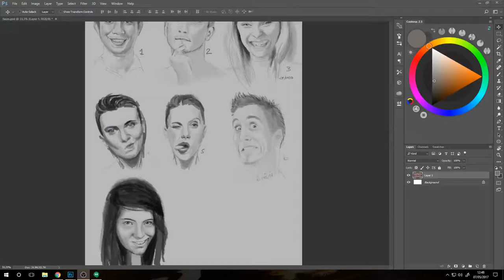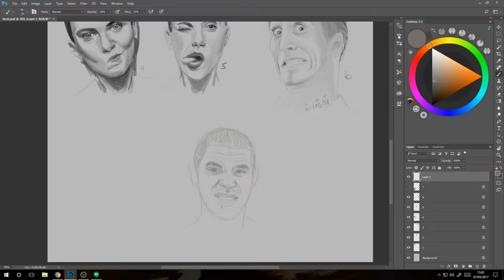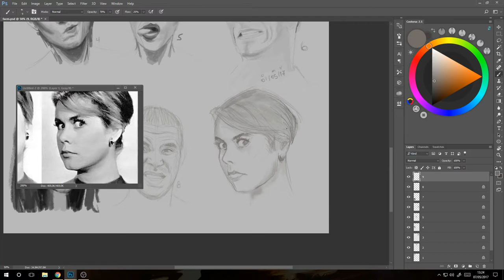Faces drawing practice - 2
More drawing practice. ^-^

Composers: Tomohiko Kira; Yasunori Mitsuda; Hidenobu Otsuki; Tomori Kudo; Hiroyo Yamanaka; Yoshitaka Hirota; Kenji Hiramatsu.
Softwares used:

1 - Adobe Photoshop CC - for Painting.
2 - Obs Studio - Recording
3- Wondershare Filmora - Editing

I am not monetizing with this video.